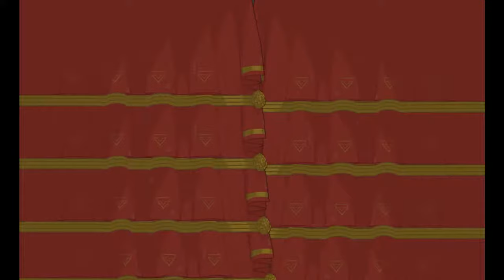歡樂合作解謎time | 戰鬥方塊劇場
和朋友一起玩